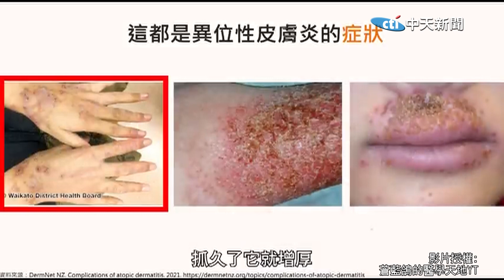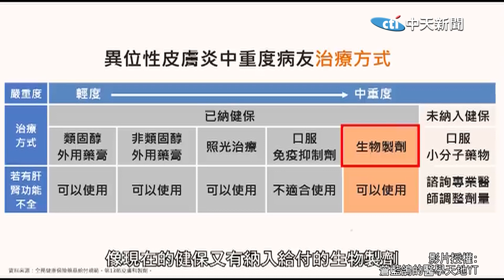異位性皮膚炎"患者福音" ! "這方法"有效緩解搔癢 健保放寬給付@中天電視CtiTv ｜健康點讚